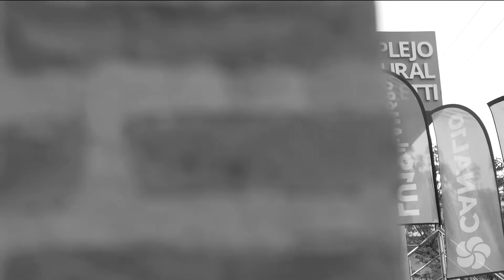Orquesta Filarmónica de Río Negro | 𝐏𝐈𝐀𝐙𝐙𝐎𝐋𝐋𝐀, 𝐒𝐓𝐀𝐌𝐏𝐎𝐍𝐈, 𝐌𝐎𝐒𝐂𝐀𝐑𝐃𝐈𝐍𝐈 | Cipolletti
🎼 ¡𝐆𝐑𝐀𝐂𝐈𝐀𝐒 𝐓𝐎𝐓𝐀𝐋𝐄𝐒!

Resumen de lo vivido en Cipolletti junto a grandes invitados: Carlos Moscardini, Cecilia Fiorentino, Esteban D'Antona, Miguel Ángel Barcos y el Coro Polifónico Cipolletti 👏🏽👏🏽👏🏽

✨ ¡Los esperamos en nuestros próximos Conciertos!
¡Con la Música a todas partes! 🎶

Gobierno de Río Negro
Cultura Río Negro